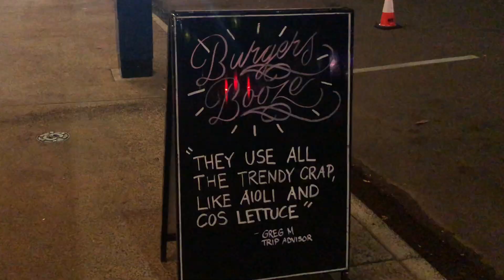V8 SuperCars Truck Convoy Parade Full Parade Darwin Northern Territory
V8 SuperCars Truck Convoy Parade Darwin Northern Territory

When the V8 SuperCars transporter roll into Darwin, they always have a truck convoy parade to show of the best looking V8 supercars transporter trucks around. Watch as the v8 supercars transporter trucks parade through the middle of Darwin in the top end of Australia. Let us know which v8 Supercars transporter truck you think was the best looking trucks at the V8 SuperCar truck parade through Darwin. Is it the Holden racing team transporter, the DJR racing team transporter, or the Red Bull racing team transporter. Let us know. Dad loves the DJR racing team transporter and thinks it is the best looking trucks. The V8 Supercars are awesome to watch - have you ever been for a ride inside one?

These big rigs travel all around Australia getting the V8 Supercars where they need to be and finally it was Darwin turn coming to the Hidden Valley raceway. They sure look after these trucks and it showed - they looked amazing.

After the V8 supercars truck convoy parade, the welcome party was held in Raintree Park. Even Mack from Cars was there.
Hearing the rumble of this truck convoy parade in the city of Darwin was cool.

Come and join Drone Kings in Darwin on Twitter - here we are

This family friendly video was filmed with the Osmo Mobile 2 and iPhone 8+ at Darwin in the Northern Territory - Boundless Possible.

EQUIPMENT:
iPhone 8+

boundless possible v8 supercars truck parade best looking trucks northern territory v8 supercars transporter